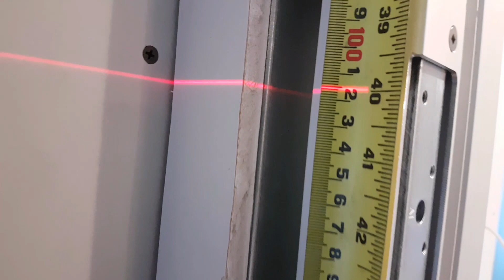Fab and Benchmarking Storefront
Living and Working in Ottawa YOW Glazing Glass Glazier Storefront and Benchmarking.